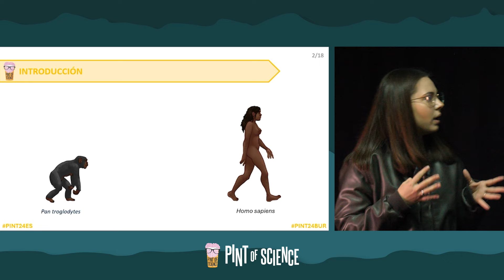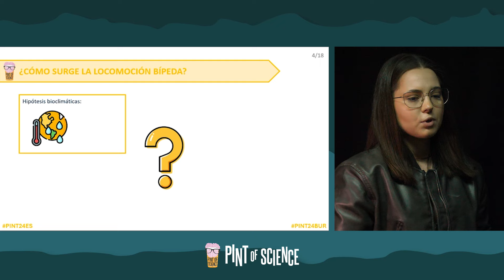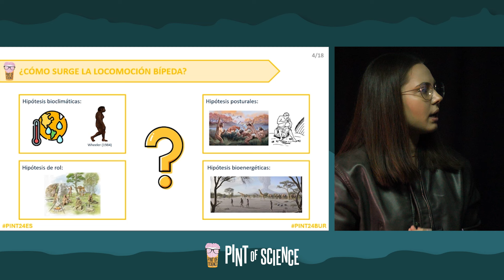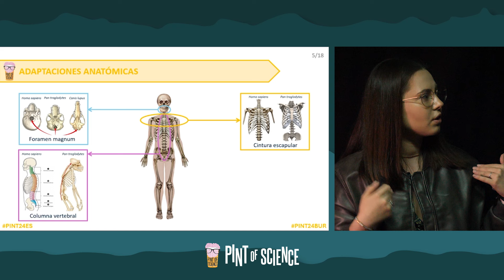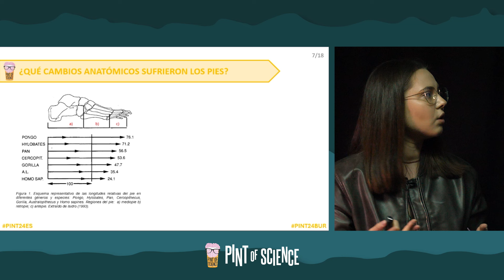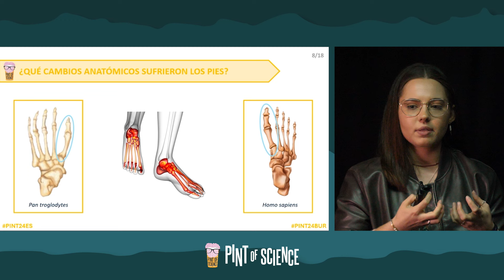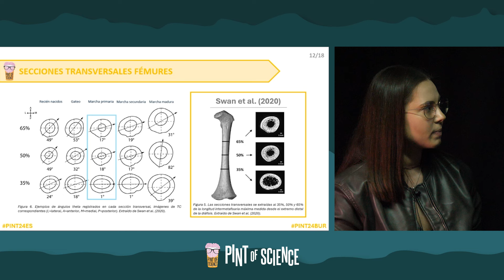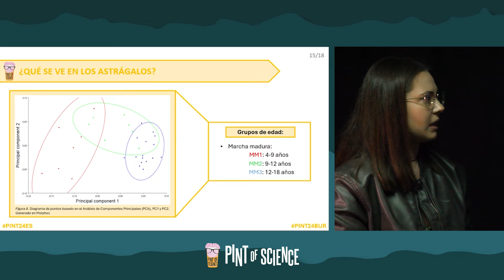¡Anda que no! Antropología del movimiento | Marta García Barreiro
Somos los únicos mamíferos con locomoción bípeda, pero ¿desde cuándo? Y ¿cómo afecta esto a nuestro esqueleto? Una forma de desplazamiento tan particular y especializada supone un gran número de adaptaciones anatómicas que diferencian nuestros huesos de los de cualquier otro animal. Además, se trata de un carácter que empezamos a desarrollar durante nuestros primeros años de vida y que vamos perfeccionando poco a poco, por lo que ¿cómo distinguir si un niño ya camina?
- Marta García Barreiro.

Esta es una charla realizada durante el evento Pint Of Science en Burgos, durante los días 13, 14 y 15 de mayo de 2024.